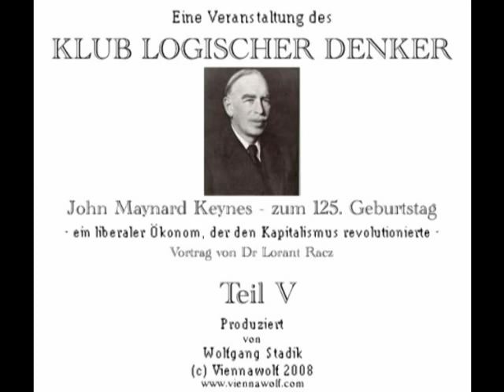Keynes - Liberaler Ökonom der den Kapitalismus 05/15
Keynes - Ökonomie - Kapitalismus - Klub logischer Denker - Lorant Racz - Collegium Liberale - Wolfgang Stadik - Viennawolf